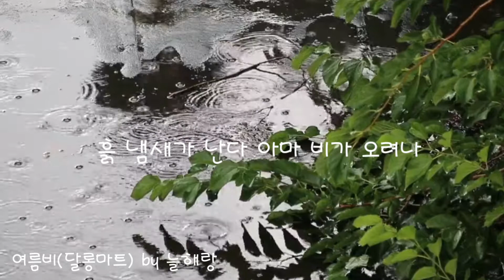여름비(달롱마트) Ocarina Cover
Sg 연주